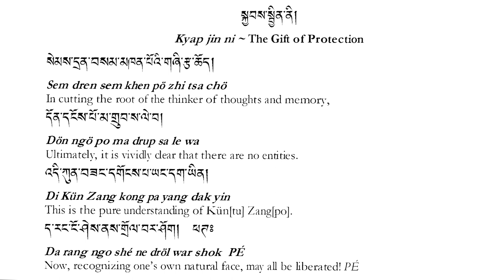The Gift of Dharma and the Gift of Protection